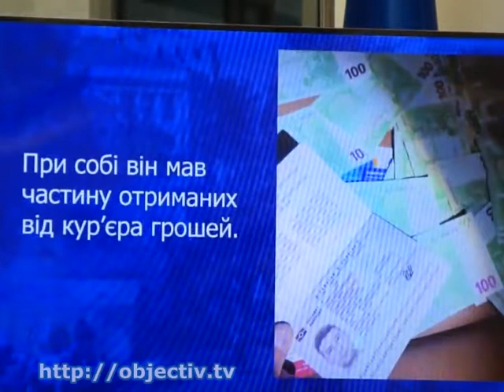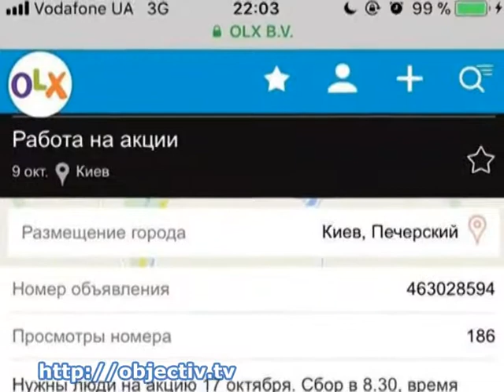Задержание экс-президента Грузии Саакашвили в Киеве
- Задержание Саакашвили. В ГПУ заявили, что экс-президент Грузии пытался за деньги Курченко устроить в Украине реванш прокремлевских сил - Беглый олигарх Сергей Курченко выплатил людям Михеила Саакашвили 500 тысяч долларов. Экс-губернатору Одесской области вменяют содействие участникам преступных организаций